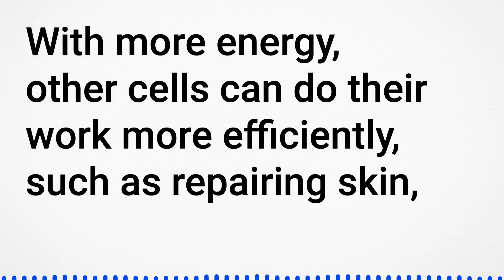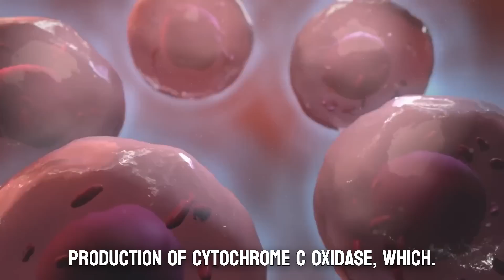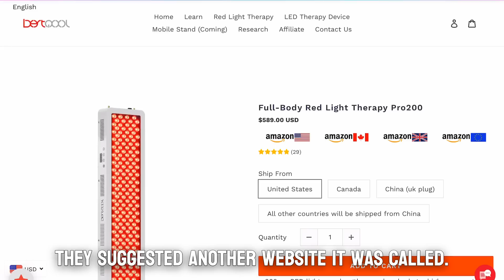Doctor Tries Red Light Therapy for 30 Days (Surprising Results)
Have you heard of red light therapy and its supposed superhuman benefits per Andrew Huberman and Joe Rogan. Well, as an investigator, I couldn't resist putting this therapy to the test for 30 days straight. I was skeptical at first, but what I discovered was truly mind-blowing. The effects were shockingly real and went beyond just physical improvements. Join me on this journey as I share my investigative findings and reveal whether red light therapy is the real deal or just another fad. You don't want to miss out on this one-of-a-kind experiment!

TIMELINE

00:00 Red Light Therapy
01:05 How Does It Work ?
02:35 Is Red Light Therapy Safe ?
03:31 My 30 Day Experiment

My name is Manik Madaan, and I am currently a PGY-1 Resident Doctor in the USA 🇺🇸. I truly feel honored to teach and learn from medical students and grads all across the globe. This channel is dedicated to humans all across the world. I appreciate you stopping by & really really hope I've won your subscription, regards, and love 💖.

With Luv,
M.M.

ZENOFUSMLE
📚 USMLE Xponential Advantage